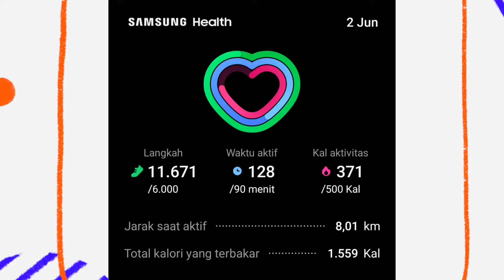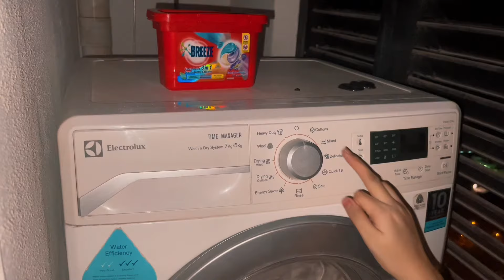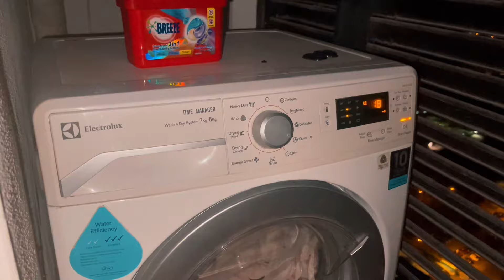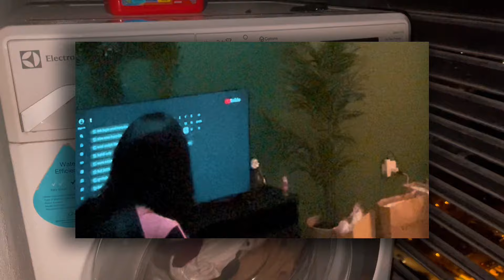SO MUCH FUN! 5 DAYS IN KUALA LUMPUR, MALAYSIA (PART 2)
Hi, Been hearing you want to see my activities, which basically just eating, traveling with my diaries vlog

So glad to finally got out of the comfort zone speaking in front of the camera.
I don't really remember the order of the topics on the video, i just edited them randomly
Anyway, thank you for patiently waiting and encouraging me to post vlog!

Semoga bisa traveling bareng lagi sister SBT, seeyou on top, sukses selalau wherever you are🥹💗